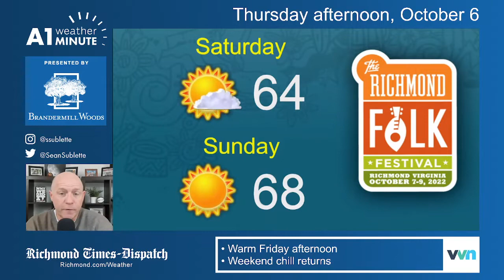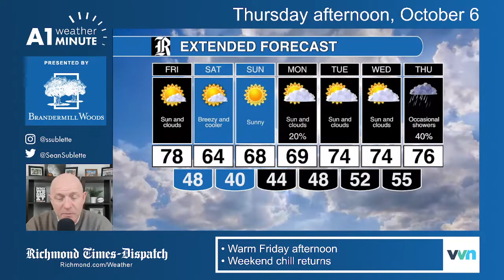Thursday afternoon weather: Warm Friday, then a sunny and cool weekend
Low temperatures Saturday night edging toward the upper 30s.